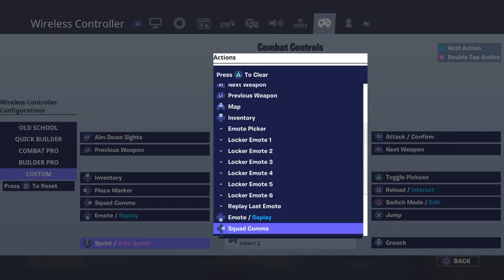Solo Squads GamePlay 14 Kills